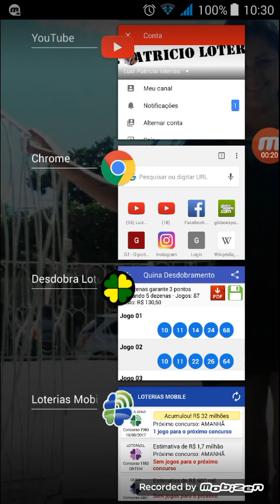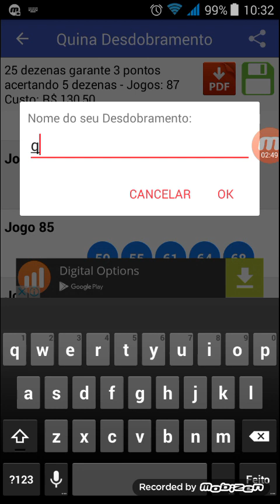Dicas e palpites para Quina concurso 4462